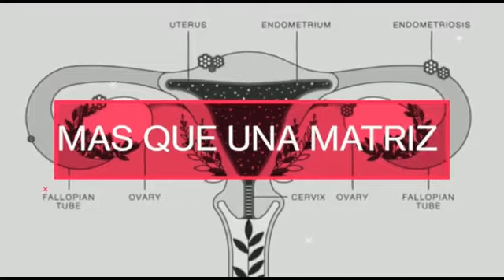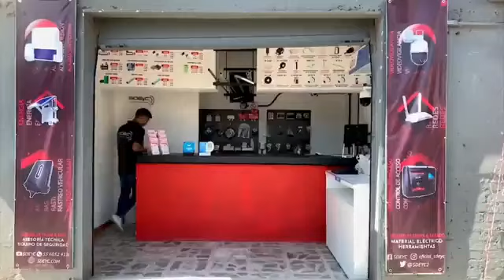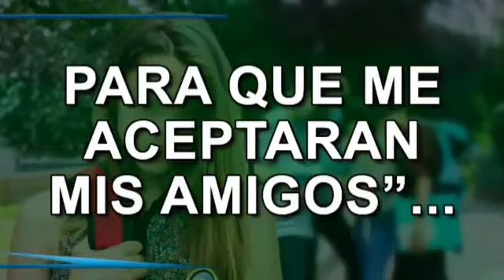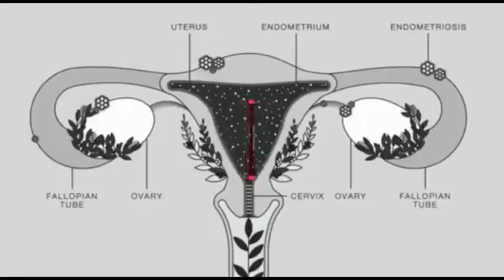ENTREVISTA A MAHOMA DE TERROR EN CORTO | Más que Una Matriz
contenido del 15 de Mayo 2023. hablando de temas que empoderen a las Mujeres, conducido por Rosemary Sosa con la mejor compañía y las mejores entrevistas del gremio valledechalco zenoradio radio radioonline radioenvivo entrevista xico escúchanos en Spotify.